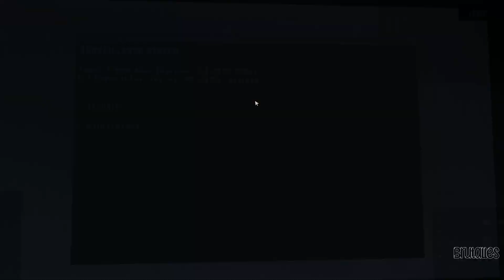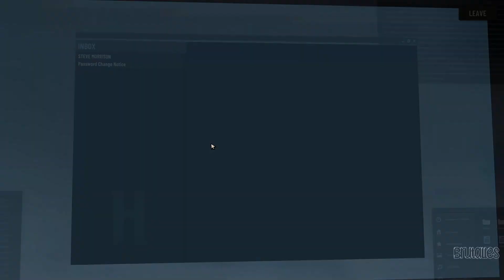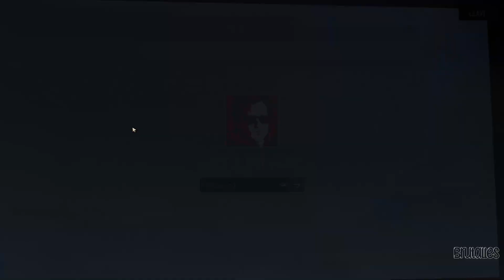Sunday Gold Gameplay Walkthrough No Commentary Part 2 - a point and click futuristic RPG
This is part 2 and the final part from my sunday gold gameplay.